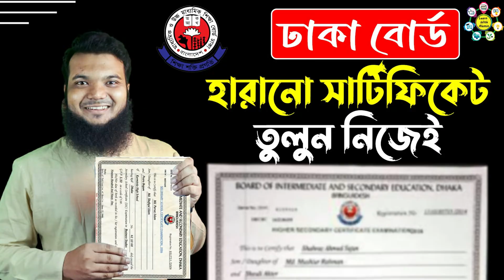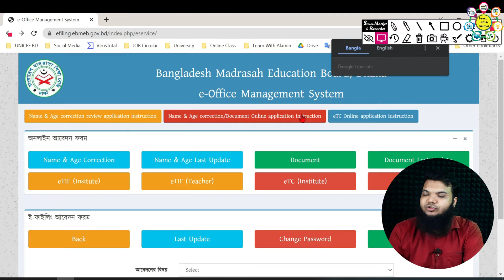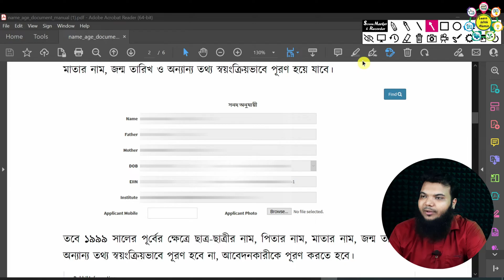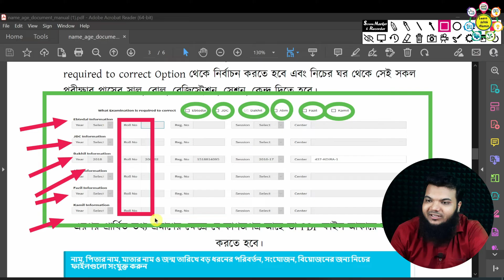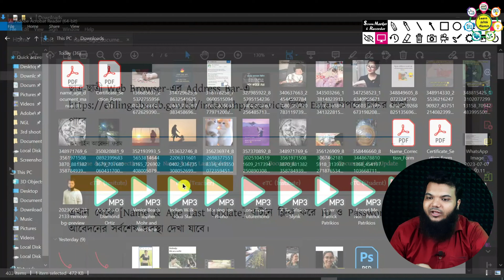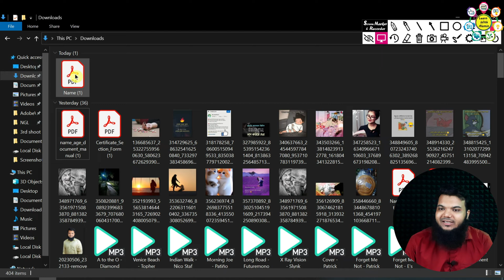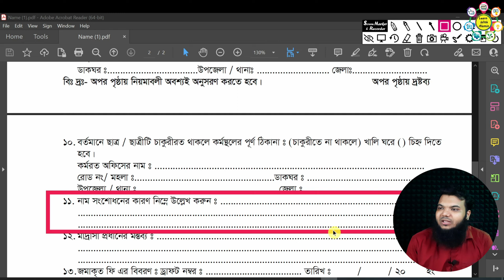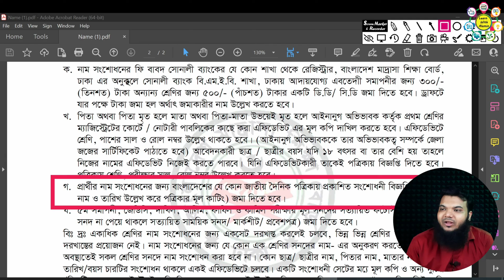মাদ্রাসা বোর্ডের সার্টিফিকেট সংশোধন || Certificate Name Age Correction Form Madrasah Board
মাদ্রাসা বোর্ডের সার্টিফিকেট সংশোধন || Certificate Name Age Correction Form Madrasah Board | Certificate Correction Name Age From Education Board